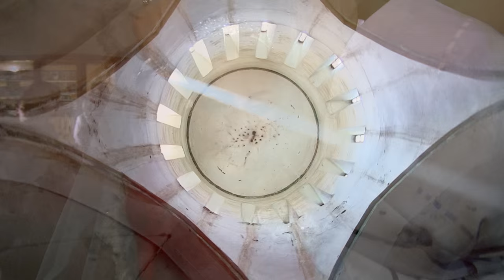GIORGI & ANASTASIA WEDDING DAY HD